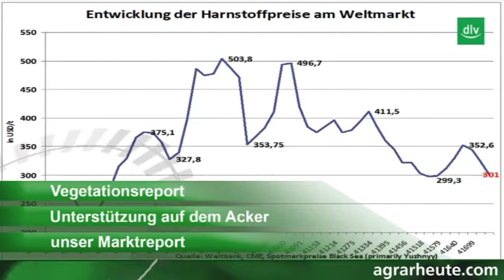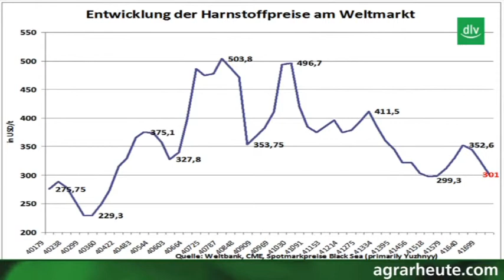agrarheute-tv: Die Woche in sieben Minuten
Diese Woche in agrarheute-tv: Vegetationsstand, Maschinentest: Fliegl E-Triebachse, Agrarministerkonferenz: Absatzförderung, Ernteprognose für Deutschland,  Vorschlag zur EU-Ökoverordnung, der aktuelle Marktreport und die Wettervorhersage für die kommenden Tage.

Präsentiert von: